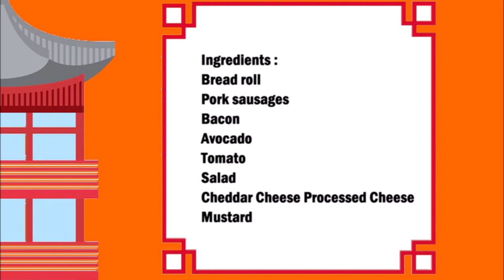Korean sandwich with sausage and avocado / 韩国三明治配香肠和鳄梨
English :
Bread roll
Pork sausages
Bacon
Avocado
Tomato
Salad
Cheddar Cheese Processed Cheese
Mustard

Fry the bacon in a pan, then remove the bacon from the pan and fry the pork sausages in the same pan.
Cut the bun horizontally and spread with the mustard. Then a leaf of lettuce, tomato slices, the bacon, the pork sausage, the avocado and the cheese.

中文：
面包卷
猪肉香肠
熏肉
牛油果
番茄
沙拉
切达干酪 加工干酪
芥末

在平底锅中煎培根，然后将培根从平底锅中取出，在同一个平底锅中煎猪肉香肠。
将面包水平切开，涂上芥末。然后是生菜叶、番茄片、培根、猪肉香肠、鳄梨和奶酪。